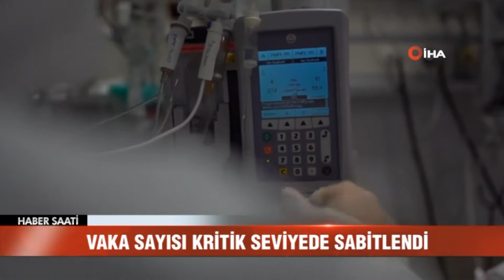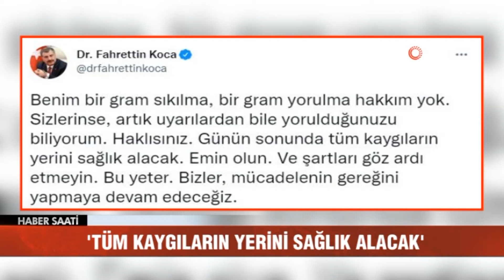Vaka Sayısı Yine 30 Bin Sınırında Seyrediyor... - Haber Saati 11 Ekim 2021